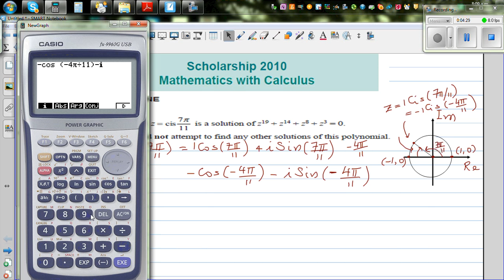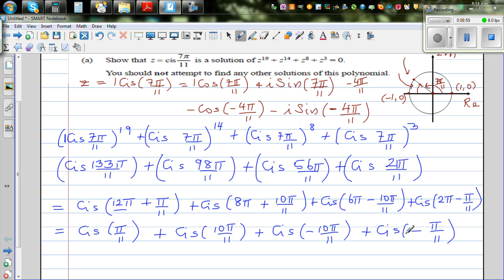To prove z = Cis (7π/11) is a solution of z^19 +z^14+z^8+z^3=0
In this video I have shown how  z = Cis (7π/11) is a solution of z^19 +z^14+z^8+z^3=0